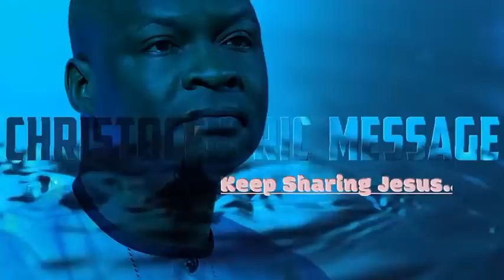KEY STEPS TO PERSONAL REVIVAL - APOSTLE JOSHUA SELMAN 2022